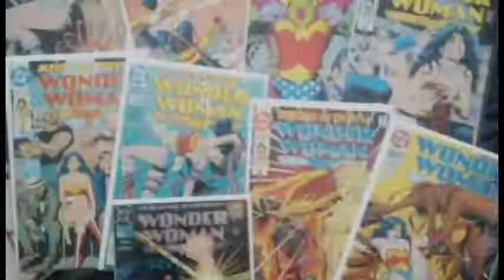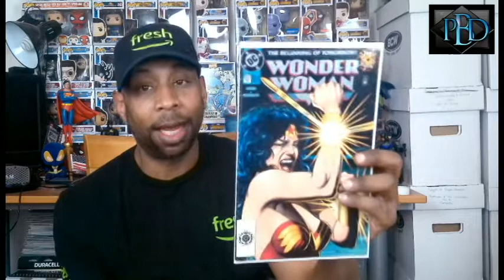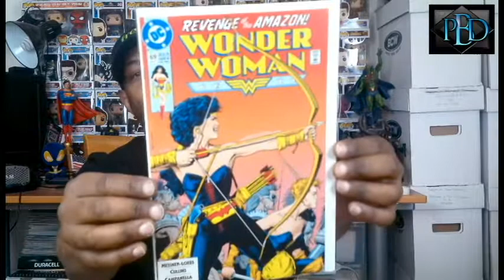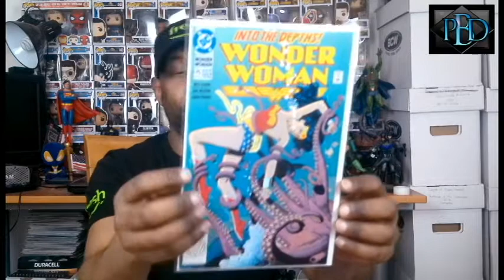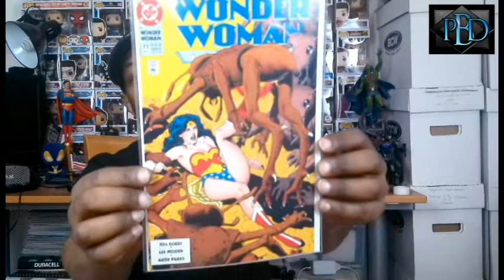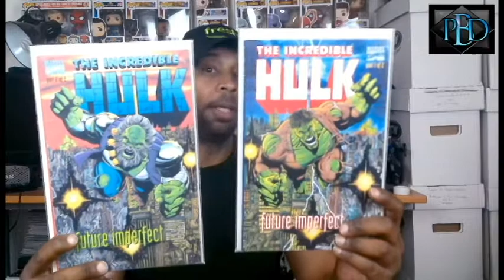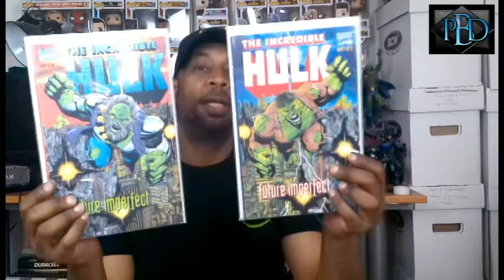Episode 400! Mailbox Unboxings - A Wonderous Lot!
Hey guys! Welcome to my 400th video on YouTube! It's crazy to think that I made 400 videos and can't wait to make 400 more!

In this video, we have a Mailbox Unboxing that is indeed "wonderous"! I have been going after back issues of comics that mean the most to me. I can't think of a better book to go after than this one. Who is it? I'm sure you can guess but I hope you enjoy?

Thank you all for making this such a fantastic journey.